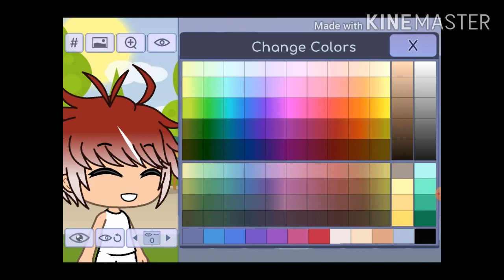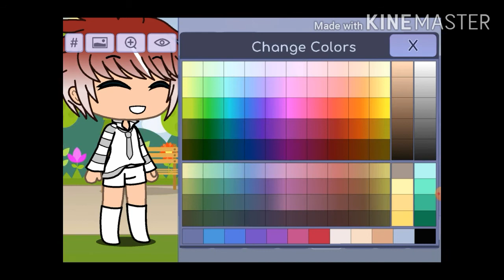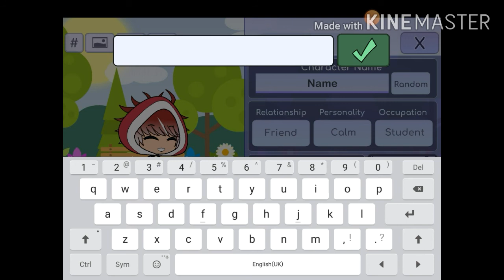Letting my brother creat a gacha character